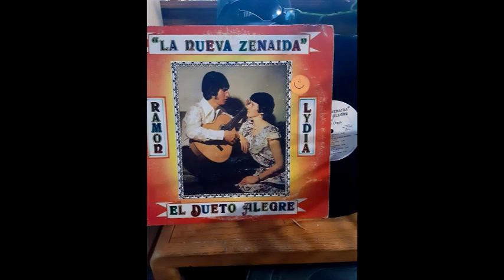viva chihuahua dueto alegre